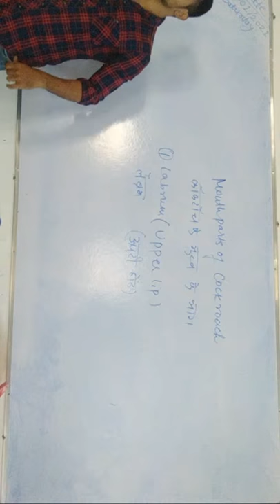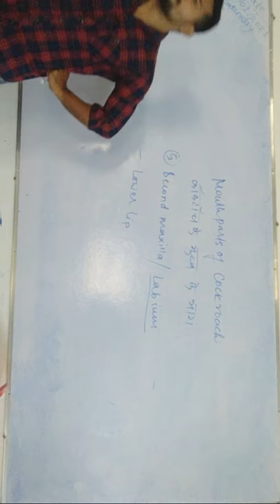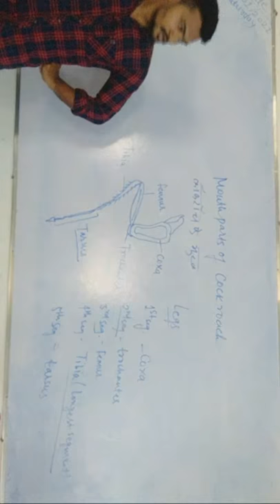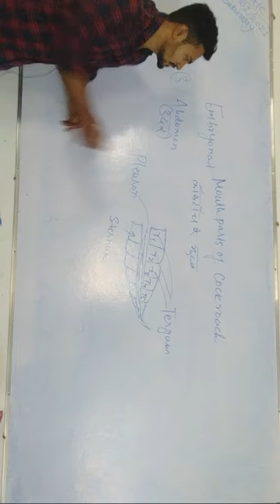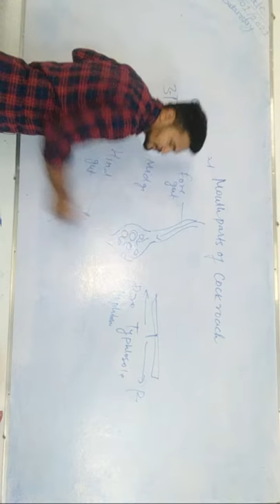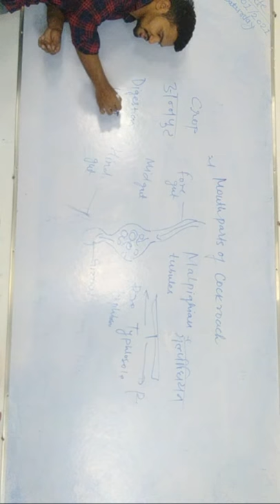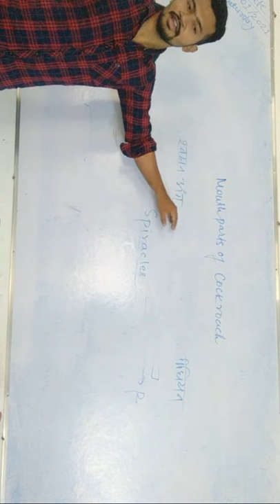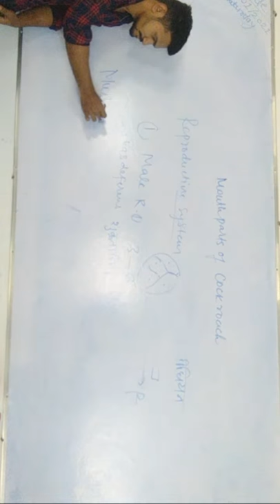Biology - Study About Cockroach | Live Class | PAT | CGPAT | ICAR